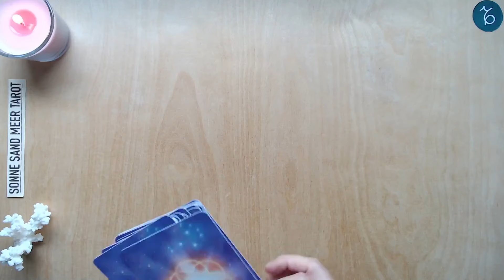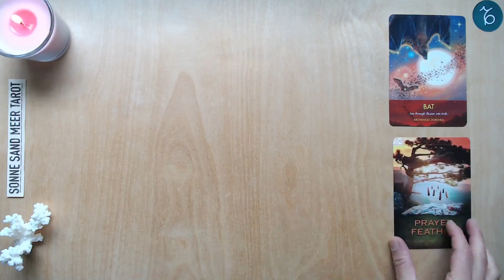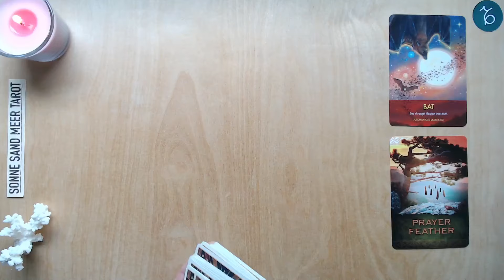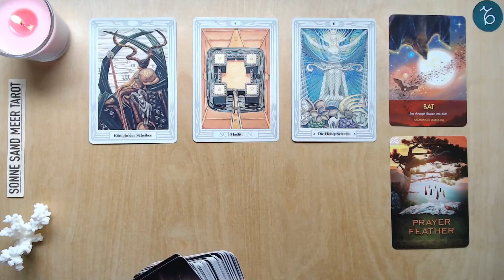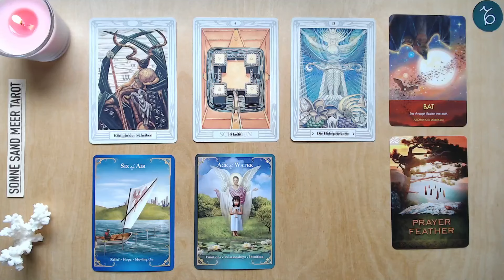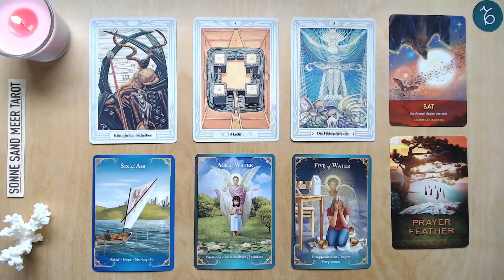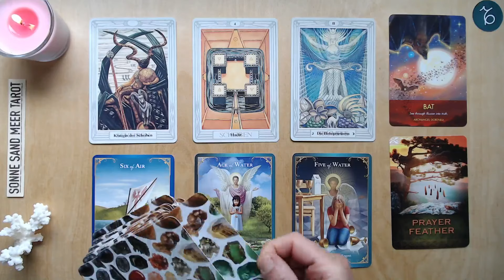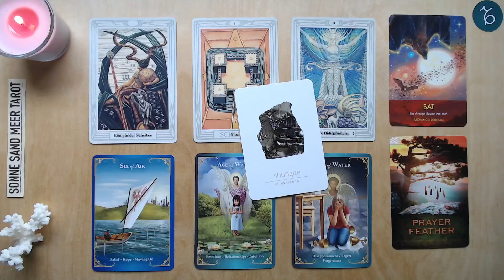STEINBOCK ♑️ "VERÄNDERE DEINEN BLICKWINKEL" - 01. - 15. JUNI 2024 TAROTLEGUNG - erste Monatshälfte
Die TAROT KARTENLEGUNG für die erste Monatshälfte vom 01. - 15. JUNI 2024 für das Sternzeichen STEINBOCK.

Diese Tarot Kartenlegung für den STEINBOCK ist für ca. 2 Wochen gültig. Manchmal reichen die Energien, die in meinen Wochenlegungen visualisiert werden, aber auch über den Zeitraum von zwei Wochen hinaus - und manchmal bauen die Kartenlegungen auch über einen längeren Zeitraum aufeinander auf. Wenn du also mit einer  Tarot - Wochenlegung in Resonanz gehst, empfehle ich dir auch in die vorangehenden Tarotvideos für dein Sternzeichen reinzuschauen, da diese wahrscheinlich ergänzende Botschaften enthalten. Des weiteren kannst du dir die Tarot - Kartenlegungen für dein Mondzeichen oder den Aszendenten anschauen.